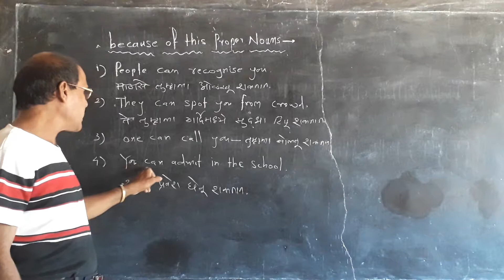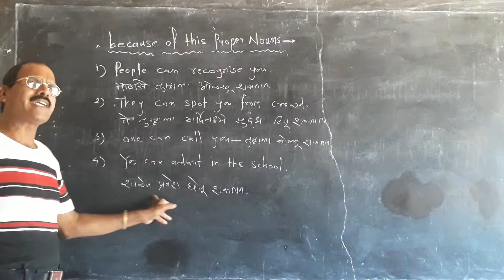MOKASHI Easy spoken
Conti-   proper   noun